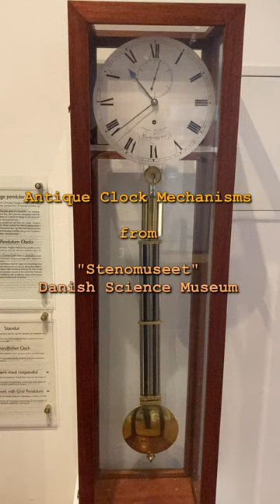Antique Clock Mechanisms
Watch antique clock mechanisms which are on display on the Danish Science Museum ("Stenomuseet") in Aarhus, Denmark.

This video shows just a few interesting clock mechanisms. Here you will see the clockwork mechanism of two antique clocks, different escapement mechanisms and the famous temperature-compensating _gridiron_ pendulum.

*The pendulum and its escapement*
When a pendulum is used to regulate a clock, the pendulum's job is to set the pace of the clock, and the escapement's job is to ensure that the gearwheels advance exactly one step each time the pendulum reaches its end of its swing, whilst giving the pendulum a very gentle push to keep it in motion. It sounds simple, but during the age of pendulum clocks, one major problem was ensuring sufficient stability of the pendulum's frequency. Over a full day, a pendulum clock could be off by numerous seconds, and the main culprit was _thermal expansion_ . Here's why: The pendulum's oscillation period is theoretically governed by its length, and a pendulum of a little less than 1m would yield a period of 2 seconds, or 1 second for each crossing of the vertical line. However, if the pendulum becomes longer, the oscillation becomes slower, and if the pendulum becomes shorter, the period becomes shorter. Since most common materials expand in heat and contract when colder, the clock would run too slow in hot days and too fast on cold days.

Many advances were made to attempt to correct for this flaw, and one such attempt was made with the so-called _gridiron_ pendulum. In this arrangement the pendulum _bob_ (the round weight at the bottom of the pendulum) was suspended in not one, but _several bars_ made of two different materials in a very clever way: long bars were made of a metal with low thermal expansion (like steel) whilst the short bars were made of matal with larger thermal expansion coefficient (such as zinc or brass). Since the bars were arranged to counteract each other's thermal expansion, any change in temperature would be compensated automatically, keeping the bob in the exact same height regardsless of temperature. This ensured much better temperature stability than could be accomplished with a simple pendulum rod.

*The verge and foliot escapement*
The verge and foliot escapement precedes the pendulum arrangement and was used from the 1300s for clock towers. Instead of the much later-invented pendulum, this clock mechanism uses a horizontal rocking arm with weights attached, for governing the speed of the clock. Moving the weights inwards caused the clock to go faster, and moving the outwards caused it to go slower. This arrangement was much less accurate than the later pendulum clocks and was slowly abandoned after the invention of the pendulum. Due to the poorer accuracy, early mechanical clocks only featured one hand, the hour hand, and the minute hand was only added later when clocks became more accurate.